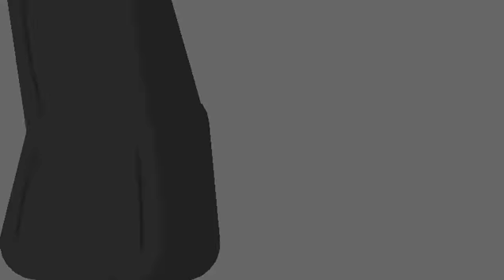day 17 vs crona monstet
Stks by the dead @cartoon zilla animation